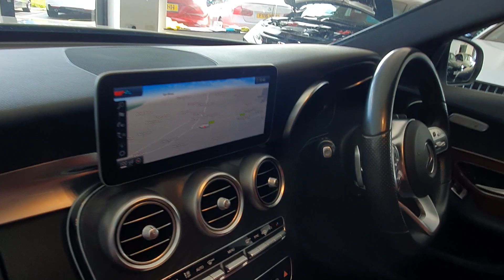Mercedes C220d Amg Line